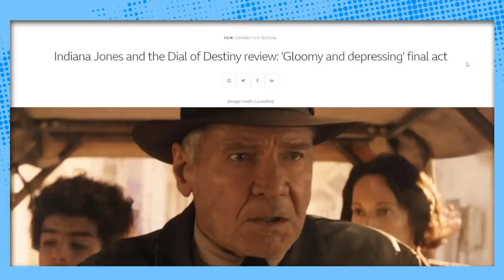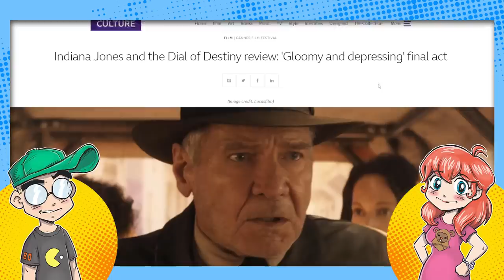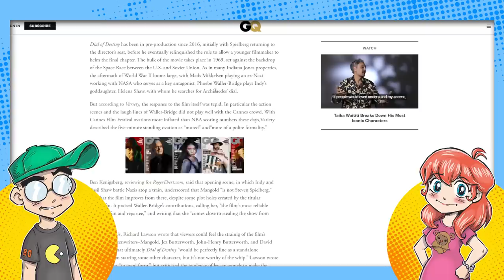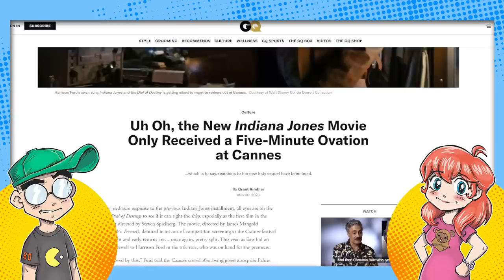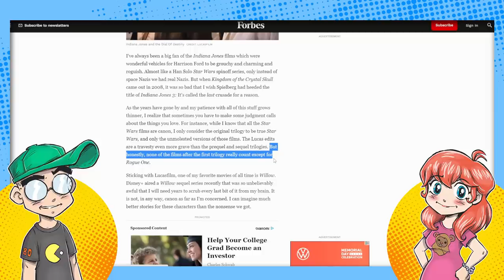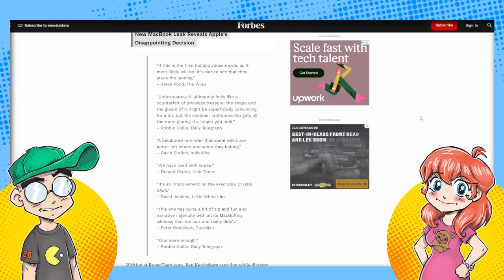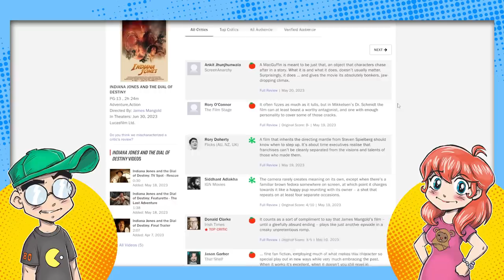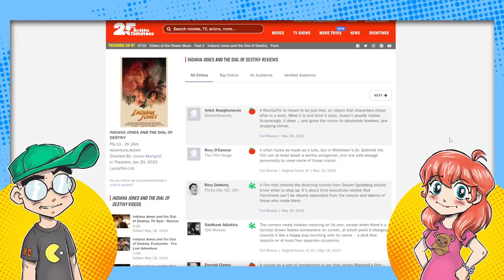Indiana Jones and the Dial of DISAPPOINTMENT.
Indiana Jones and the Dial of Destiny is the WORST reviewed Indiana Jones movie so far, and the bad reviews just keep rolling in. Lucasfilm boss Kathleen Kennedy is three for three now -- she's destroyed Star Wars, Willow and apparently Indiana Jones. Bravo!